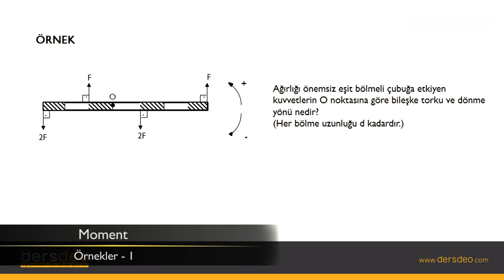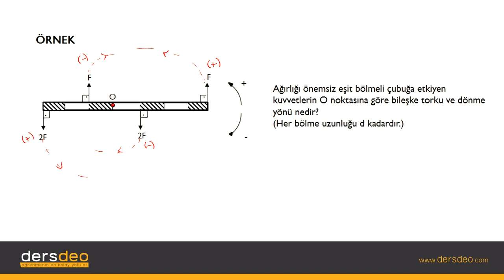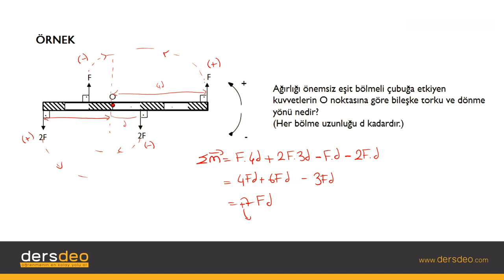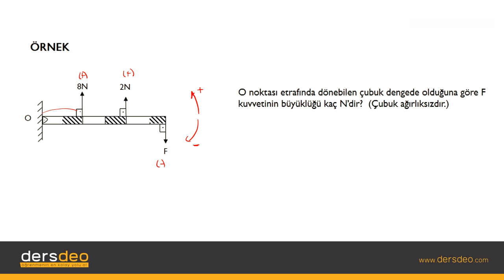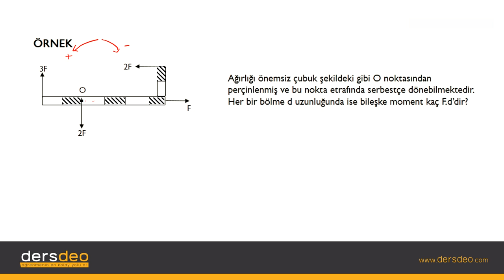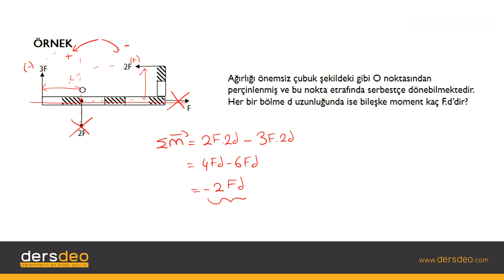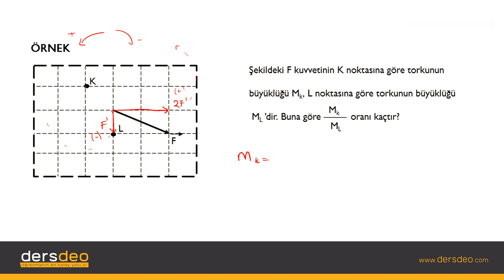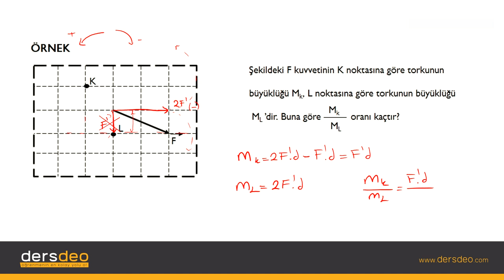Fizik, Fizik, TYT, Moment – Örnekler 1 #02